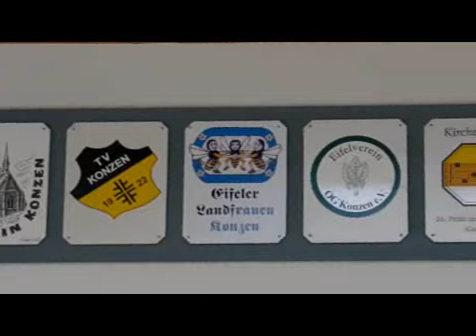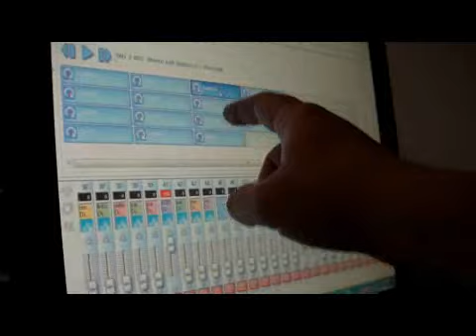Kinder und Jugend auf der Bühne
Unser Projekt ist die Arbeit mit Kindern und Jugendlichen im Theater. Von der Idee bis zur Aufführung.